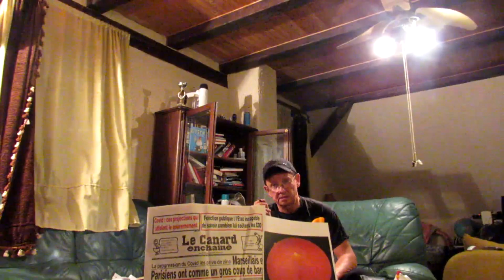Philippe Stocker Rhinau Phone Sketch de George Carlin he's steel alive